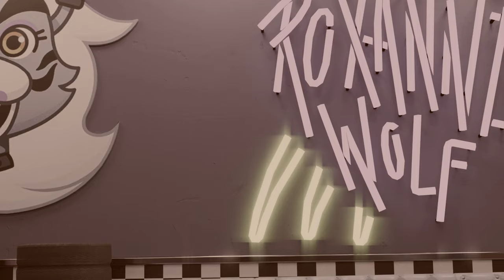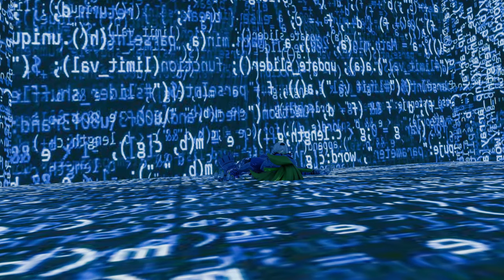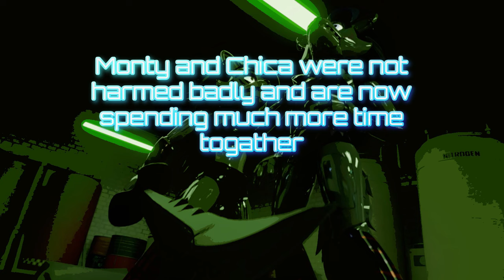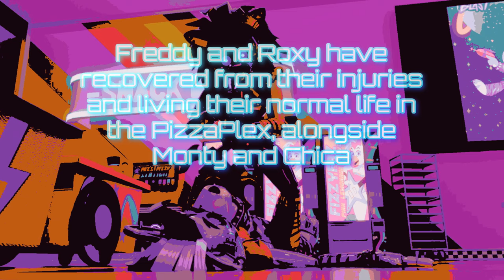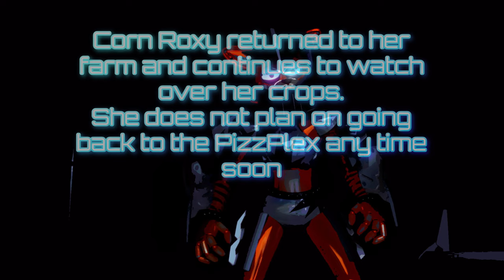Roxy And Friend's, Season 2, Episode 5, The Revenge 3, [Blender]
The Revenge 3

Animation made by me

Editing done by my editor

Saber's hunt and intro song for the series made by BrotherBondproductions

OC used
Sara The Wolf
Assassin The Wolf
Amethyst The Wolf
Mystical Legend
Evil Legend
Lucy
Luna Melody
Lapis
Winter The Wolf
Black Rabbit
Saber
FireBug
Corn Roxy

Fellow friends that deserve support